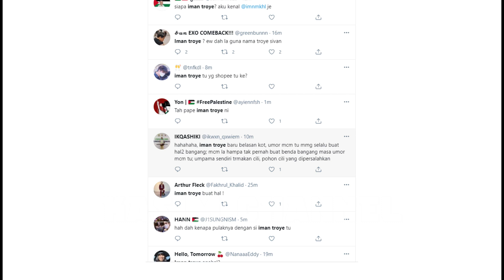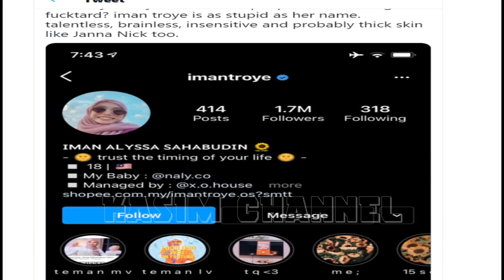BIADAP!!!!!'Happy' kes cecah 7,000, Iman Troye dikecam teruk netizen!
BIADAD!'Happy' kes cecah 7,000, Iman Troye dikecam